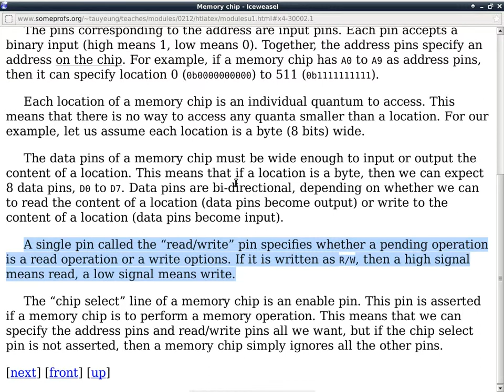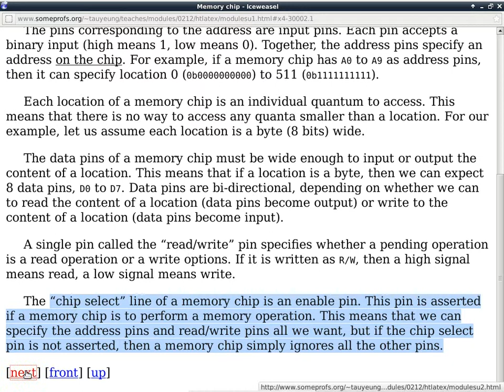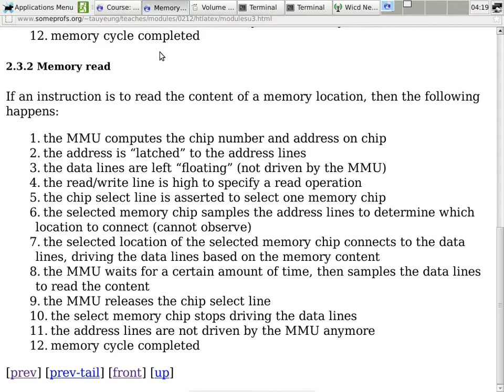20130131 cisp310 5